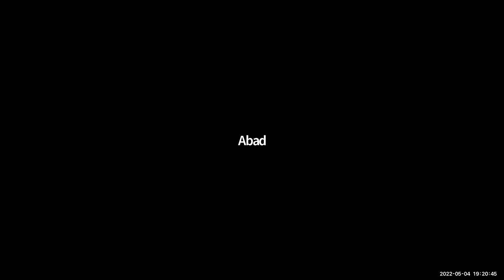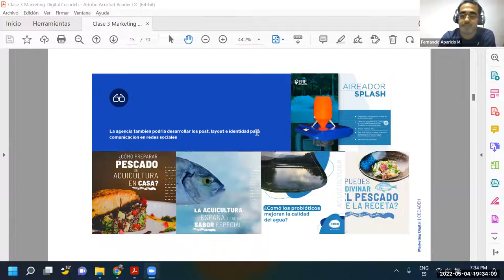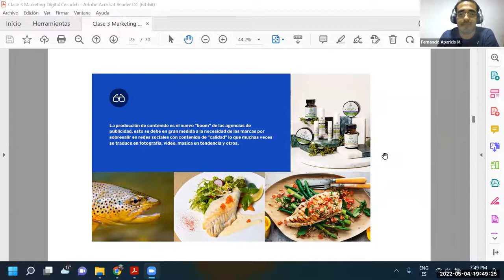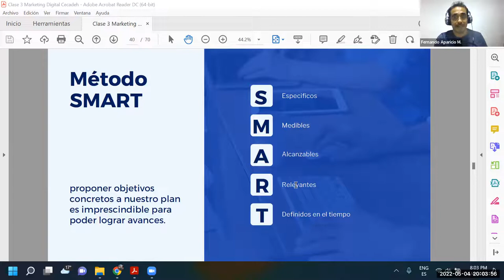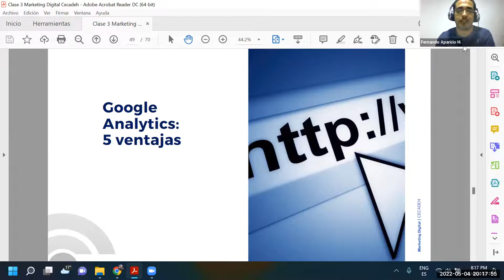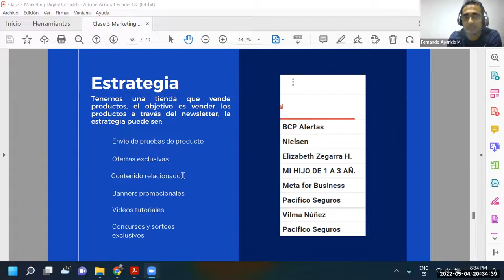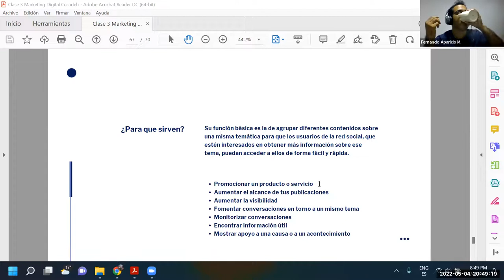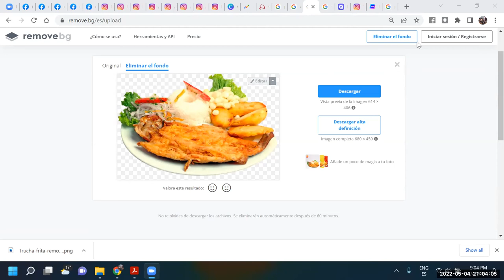SESIÓN 3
CURSO TALLER MARKETING DIGITAL EN SU PANORAMA GENERAL